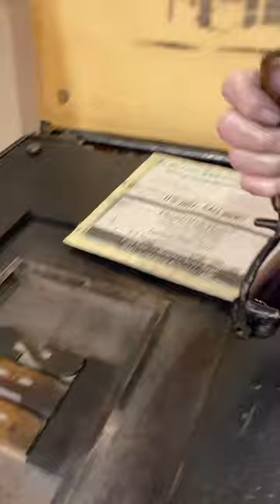Printing the name of the public TV service in the U.S. for National Public Television Day (April 7)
April 7th is National Public Television Day! It is on this day in 1927, the company AT&T transmitted the first successful long-distance public broadcast of television.

For today, Howard letterpress prints the name of the public broadcasting television service in the United States (PBS) using 30 line French Clarendon wood type. This type was made by the Hamilton Wood Type Company in the late 1880s. This was printed with reflex blue rubber base ink using our Washington hand press.